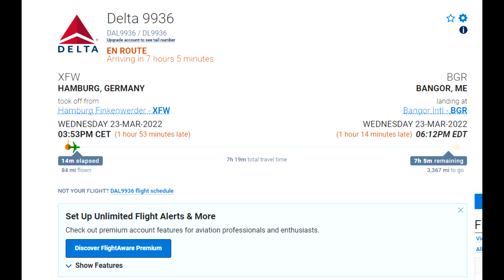AVNews: Delta First A321NEO delivery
Yesterday evening, March 23rd, 2022, Delta Air lines took delivery of its first Airbus A321Neo, more specify the A321-271NX model. N501DA, which will be ship number 5001 in the Delta fleet, departed Airbus’s facility in Hamburg, Germany, XFW as flight DAL9936 around 4pm local time. 5001 would then make a scheduled stop at Bangor Maine just after 6pm after a 7 hour and 25 minute flight. The aircraft would then depart after being on the ground for an hour and a half and fly its second and final leg. The aircraft arrived to Delta’s headquarters at Atlanta, ATL just before 11pm local time after a 3 hour and 5 minute. All in total 10 and a half hours flying time.
5001 comes equipped with 2 Pratt and Whitney PW1133G geared turbo fan engines which Delta is no stranger to as it operates the PW1500 series on its Airbus A220 fleet which comes from the same PW1000 family. With its New Engine Option, the aircraft will have a range of roughly 4000 nautical miles. The aircraft came capable of ETOPS operations. All though it will be used mostly for domestic routes, because of its range and ETOPS capability, the aircraft will be used to eventually replace some international routes as well as some long haul oceanic domestic routes such as those to Hawaii, much like how JetBlue and Hawaiian operate their 321Neos. This also gives the airline the ability to serve new overseas routes that simply did not have the passenger demand to fill a widebody aircraft. The aircraft will feature 194 seats, 3 more than the cabin of the CEO, in a 3 class configuration. It will have 20 new first class seats, 42 comfort plus and 132 main cabin seats.
Delta now joins other US carriers such as American, Alaska, Hawaiian and Jetblue who operate this latest variant in the Airbus A320 family. Other north American carriers such as Frontier, Spirit, United and announced just days ago Air Canada, have firm orders for the A321NEO as well. Only 3 months ago on December 16th 2021 Delta took delivery of not only its last Airbus 321CEO, which had the old CFM56 engine option, but the last 321CEO to be produced.  This latest aircraft would bring their 321CEO fleet to a total of 127 aircraft with an additional 155 NEOs on order. After its conformity checks, the first NEO is expected to enter into service May of this year.